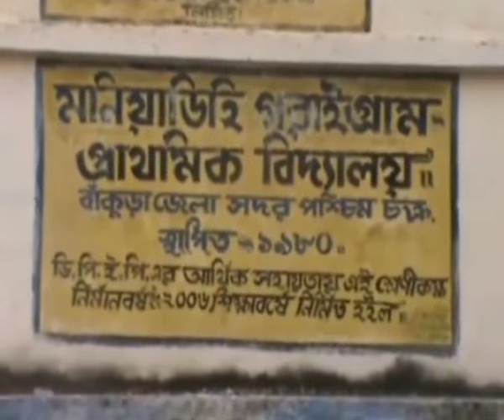IF ANY OUTSIDER ENTERS YOUR HOUSE, CUT HIM DOWN, SACRIFICE HIM- TMC LEADER